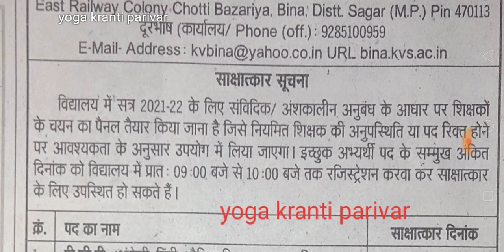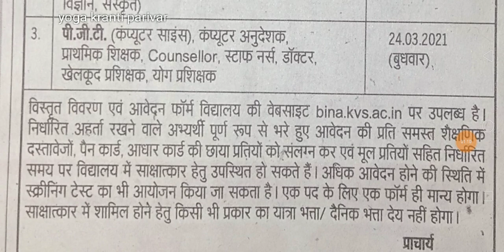मध्यप्रदेश में आई योग प्रशिक्षक के पद पर वैकेंसी | yoga prashikhak Recruitment